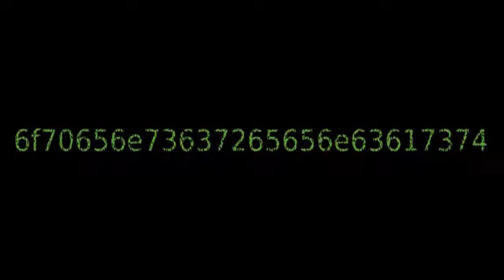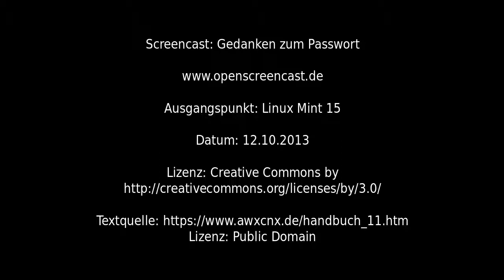Linux - DM-Crypt - Gedanken zum Passwort